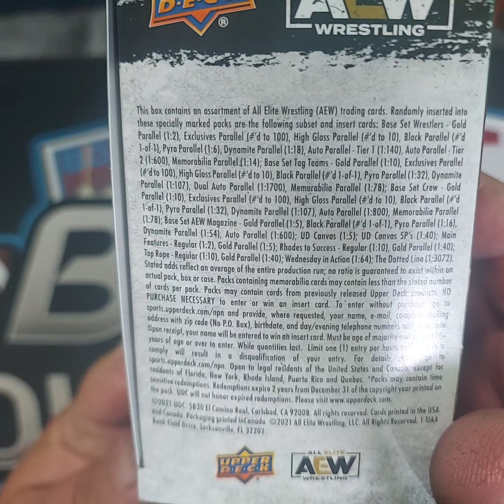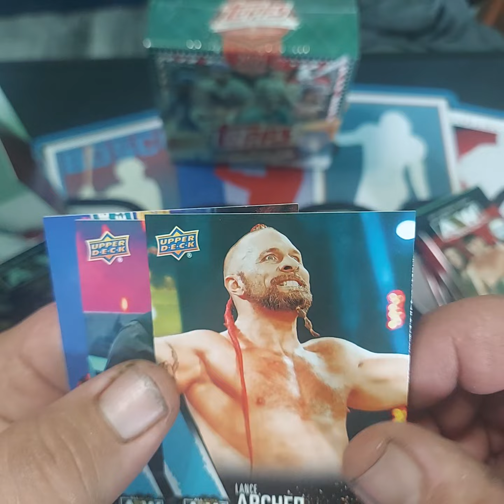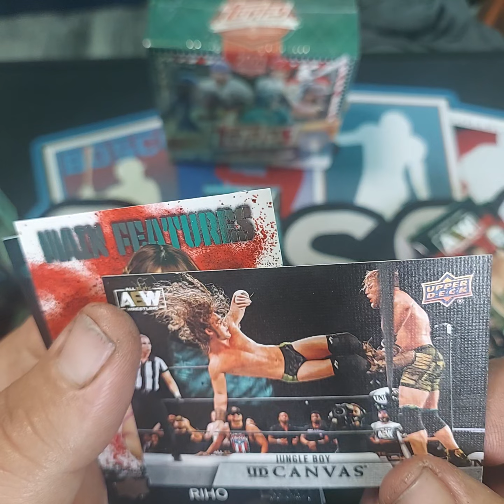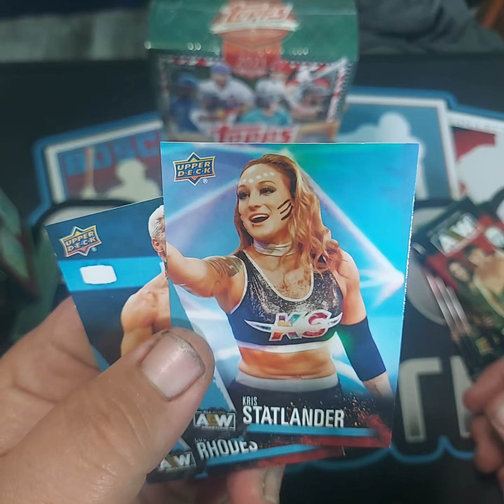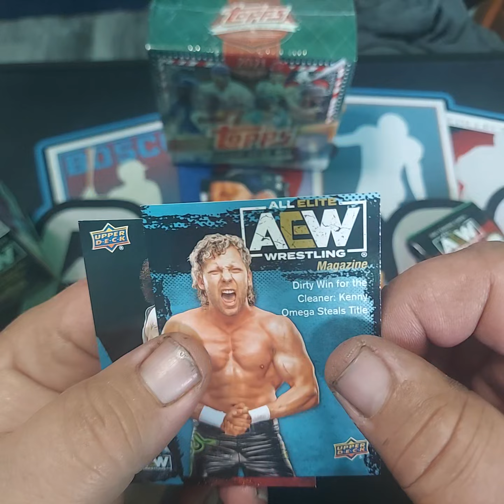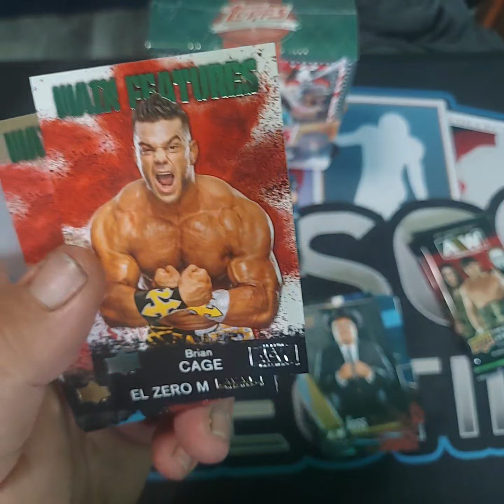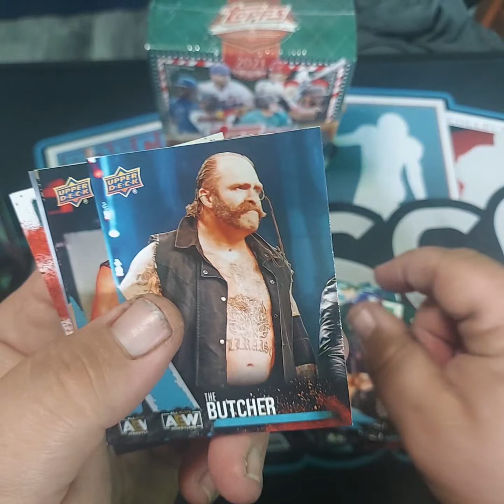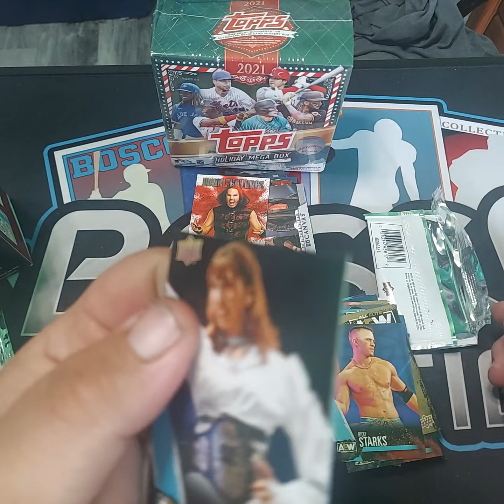Looking For Autos And Serial # Cards